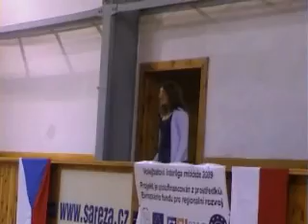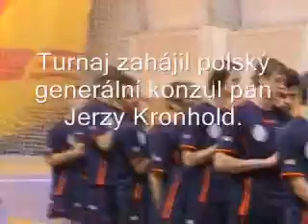Finálový turnaj kadetské části Interligy 2009, Ostrava, 17.5.2009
Největší mládežnická akce pořádaná naším klubem v letošním roce, přijelo všech osm týmů kadetské části, přítomni byli i naši starší žáci, polský generální konzul p. Kronhold, zástupce MS kraje p. Rundt, předsednictvo našeho klubu (prezident F. Kopecký a manažer T. Zedník) a řada dalších příznivců ostravského volejbalu.